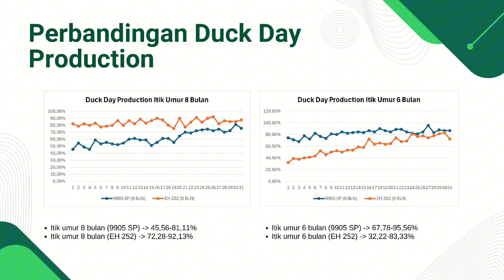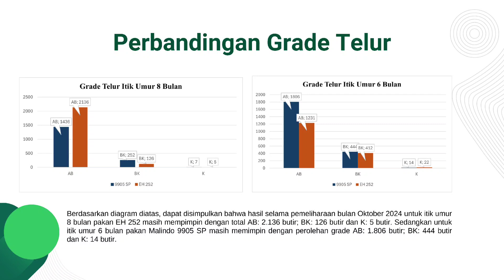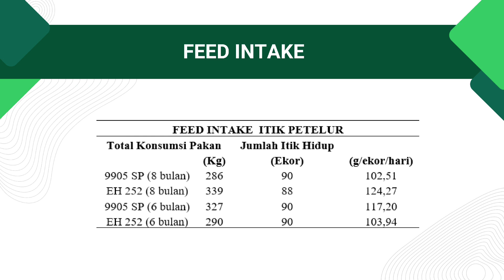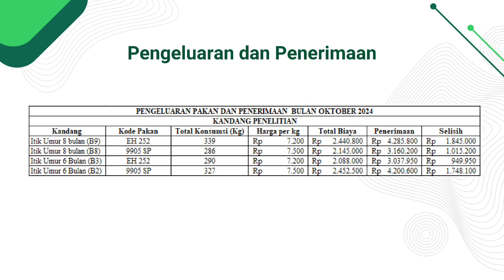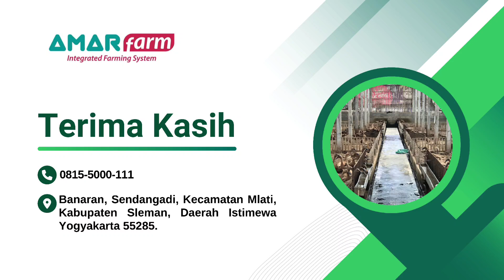Rekapitulasi Bulan Bulan Oktober Perbandingan Malindo 9905SP & East Hope EH 252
Sahabat ‎@AmarFarmID  dimanapun berada, Kami akan update Perbandingan Malindo 9905 SP, East Hope EH 252 & New Hope D 903 setiap 2 atau 3 hari sekali.

Jangan Lupa Pantau terus ya update dari komparasi 3 jenis pakan ini.☺️.
Official Account Amar Farm

Official Account Mas Rosul